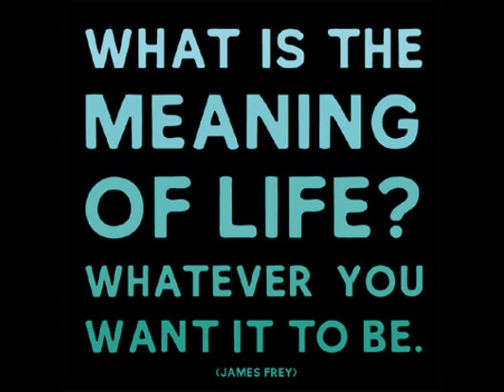Motivation speech from Alan Watts